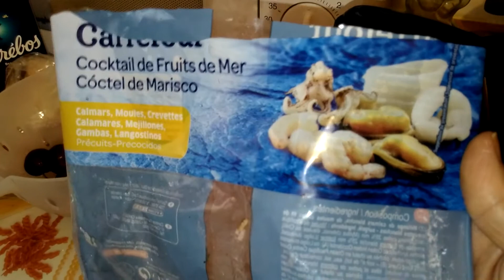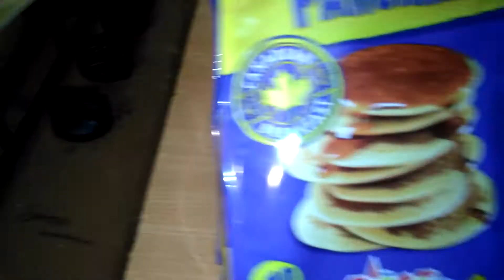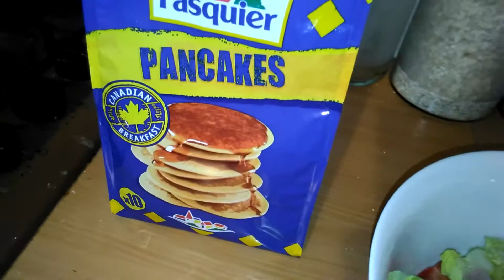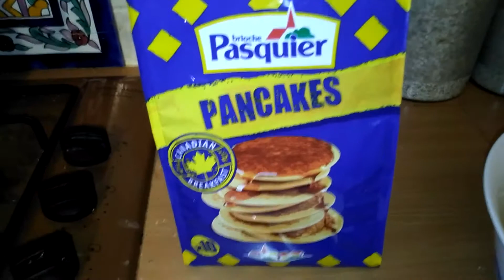Mon dîner de Ramadan (leger)